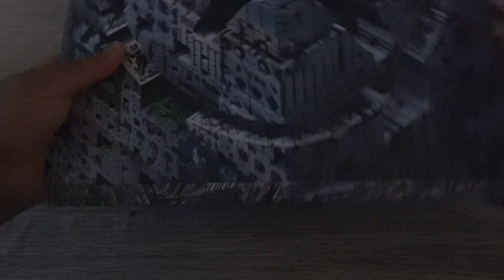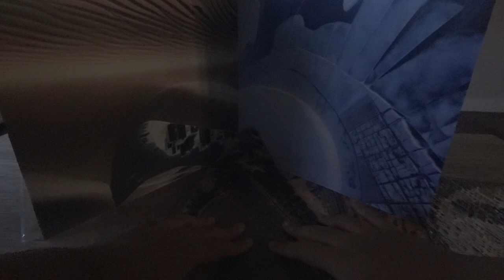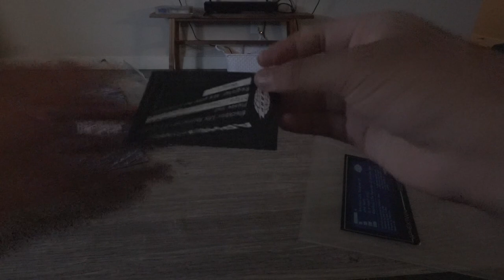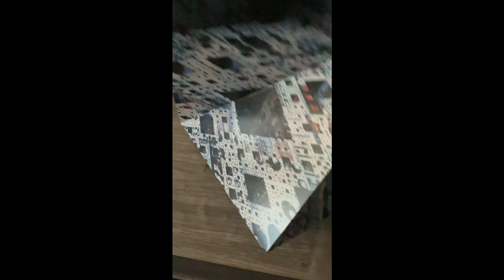Aphex Twin - Blackbox Life Recorder 21f LP Unboxing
Got a brand new vinyl boys after one year of not showing unboxings.
When I said fire, I was saying the EP was Awesome.
I listened to the album, and what the 4 songs provide are Fire! 🤘😎
Btw, Grimace shake Video will be coming on the 12th!